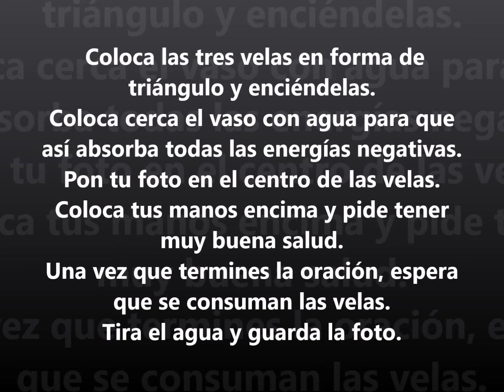RITUAL CON VELAS PARA LA SALUD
Muchas de las enfermedades que adquirimos es porque somatizamos y absorbemos las energías negativas que nos rodean.
Por ello, te mostramos un ritual con velas que te ayudará a alejar las energías negativas y proteger tu salud.